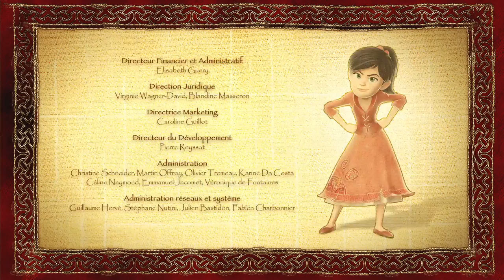Robin des bois S01E42